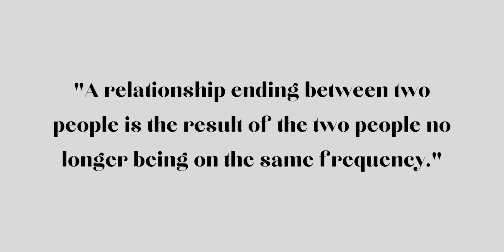Watch this if you lose friends and feel lonely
In this video I shared:
✅ Why do we lose friends
✅ What does it mean when you lose a lot of friends and feel lonely
✅ Why losing friends is a good thing in your 20s
. And more!

📚 Books Mentioned
The Secret

GET MY FREE PERSONAL DEVELOPMENT WORKSHEET AND OTHER FREE RESOURCES

If you like this video, watch these videos next!